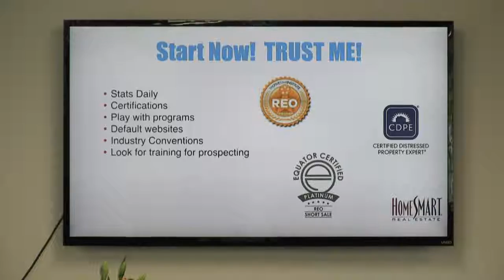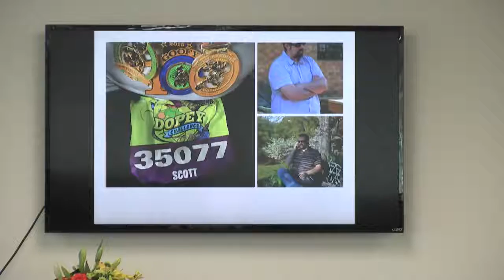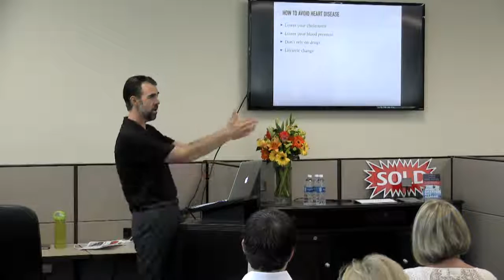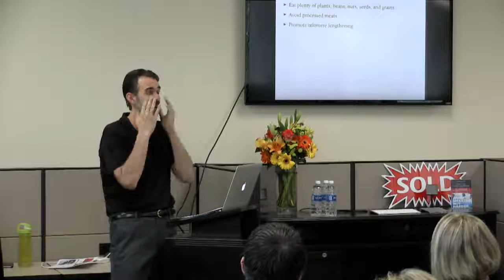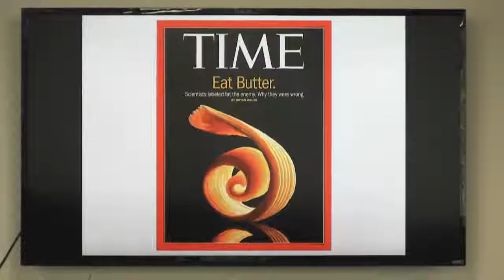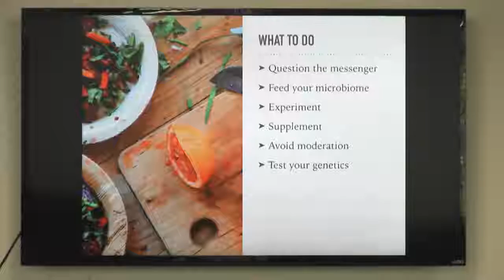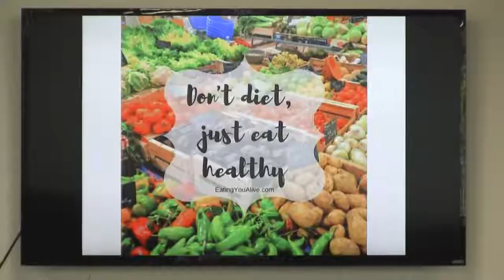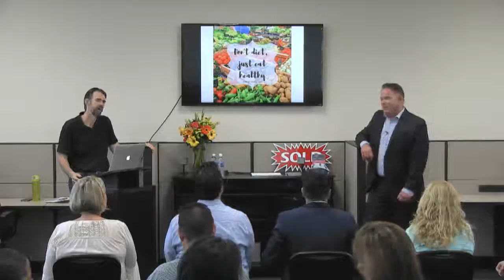Scott Taylor and Mike Bjorkman chat about Weight Control and Health